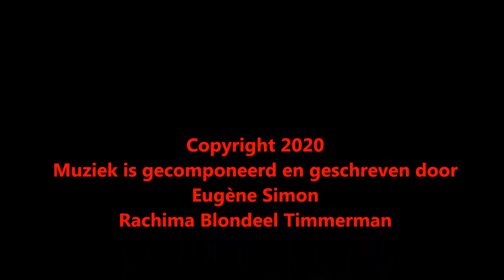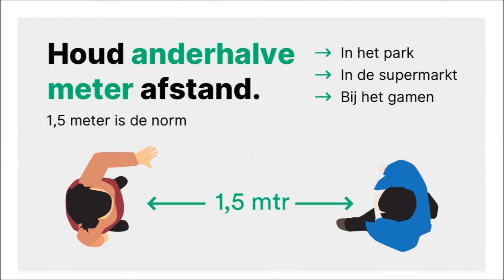DeeJay Mister Eugene Keys Simon and Lady Snger Rachima, El amor en nuestras vidas, Música pop latina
DeeJay Mister Eugene Keys Simon, and, Lady Snger Rachima, El amor en nuestras vidas, es para siempre, Música pop latina. warungpianobar.com,
Warung Piano Bar, Tropical Entertainment, Tuinfeestje in Nederland, voor particulier en bedrijf, blijf thuis, spaar levens, stop coranavirus verspreiding, music, drinks, bites,
vanaf 425 euro, zomertoer 2020, book now, donderdag 25 juni 2020, fifties victor,

Muziek is gecomponeerd en geschreven door Eugène Simon en Rachima Blondeel Timmerman. Auteursrecht 2020,
Singer Songwriter (s) Copyright

Eugène Simon Impresario Artiesten DeeJays Soul Singers Drinks and Bites
Catering Musicians Saté Gado Gado Tjendol